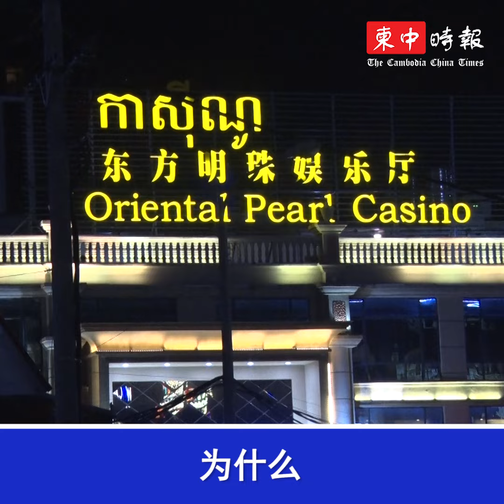柬埔寨宣布关闭所有赌场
洪森总理今早宣布，为了遏制疫情扩散，政府决定暂时关闭全国赌场。

洪森总理指出，从4月1日晚上11时59分起，包括金边市在内，境内所有赌场必须暂时关闭。

洪森总理指示财经部部长翁本莫尼洛与所有赌场业者讨论，解决赌场职员薪水和津贴问题。

截至30日上午，柬埔寨新冠肺炎确诊病例增至107例。

柬埔寨政府之前宣布，本月17日，暂时关闭全国KTV、夜总会、电影院和博物馆已经暂时关闭。本月25日，暂时关闭全国啤酒屋。全国暂停各种宗教集会。